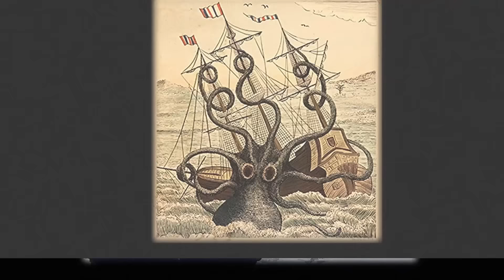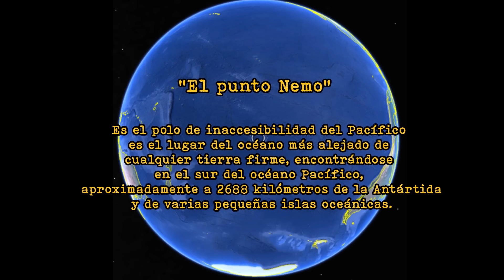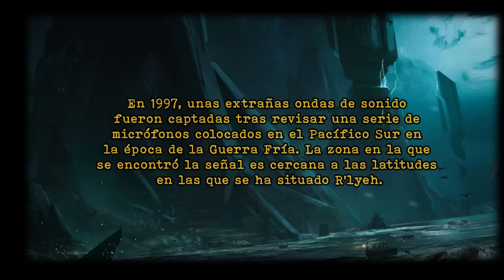Top: las 7 historias más TERRORÍFICAS de pescadores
Si el video te gusta, significaría muchísimo que le dieras like, y que comentaras algo.  ¡Muchísimas gracias! ❤